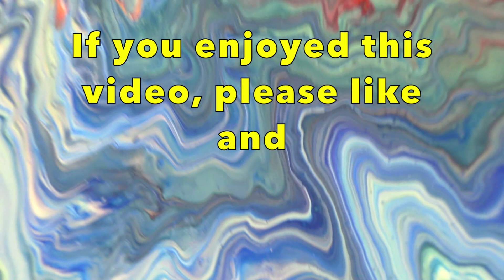Disastrous Fire and Ice Dutch Acrylic Pour but Saved by the Paint Kiss Technique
I wanted to use the Dutch pour technique to create a fire and ice themed acrylic pouring but, as you watch the video you will see just how awful that turned out. My paints were way too thick (personally, this is a common mistake for me with this technique) but I definitely think I managed to save this one with the paint kiss and the same theme. I forgot how much I love the paint kiss technique, I have a love hate relationship with the Dutch pour technique, I think I will park it for a while. If I was to critique the paint kiss I would say to make sure (if re-pouring on top of a fresh pour) to make sure to pour the oranges over the orange side and the blues over the blue side,  I didn't and they bottom colours ended up showing through in some places, in saying that I also find that kind of cool.

Paints used:
(To be added. Sorry, I had to dash out before I could include these)

Song – Tulipi

My pouring medium is 50% Floetrol, 30-35% Liquitex Pouring Medium and 15-20% Water. Generally, the paints are 2:1 (pouring medium to paint) and if needed I will thin further with more water to get the right consistency. Again, some paints require less pouring medium than others. My ratio also varies depending on the paint brand and even the colour, but this is the most uniform figures I have. I hope it helps.